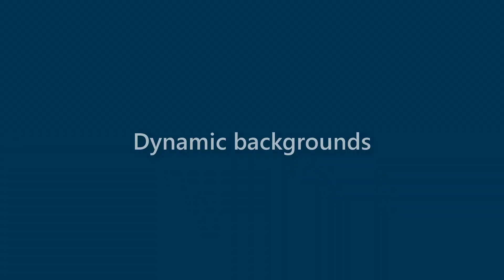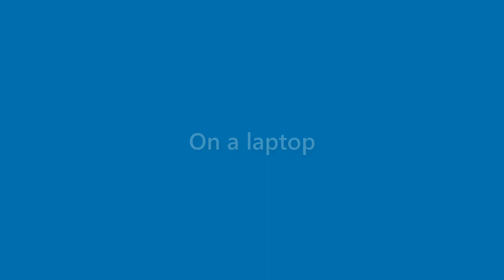Perry Schroeder - appearance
Name Look - Perry Schroeder - appearance. In this video we present "Perry Schroeder" name look and feel in various scenarios.
This video will cover:
How does "Perry Schroeder" look as a personal letterhead?
How does "Perry Schroeder" look on a business card?
How does "Perry Schroeder" look on a computer/laptop screen?
How does "Perry Schroeder" look with different background colors?
How does "Perry Schroeder" look with various fonts?